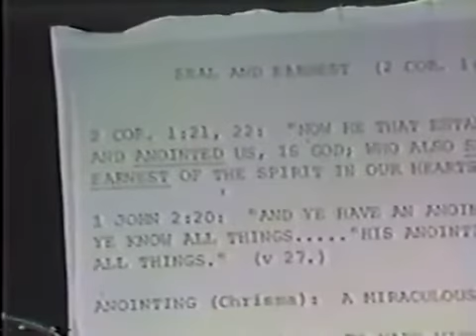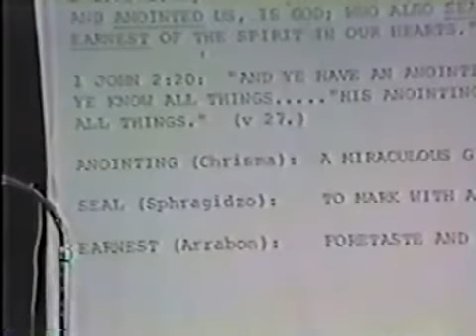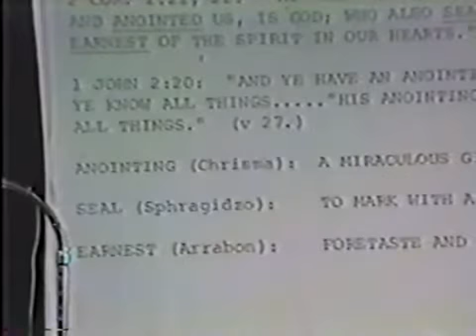12 Woods 3rd Negative